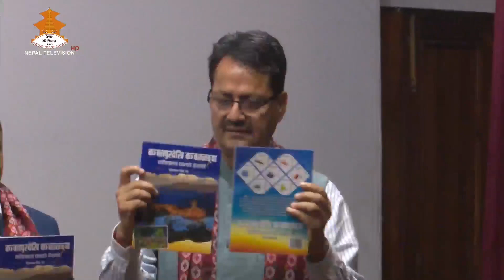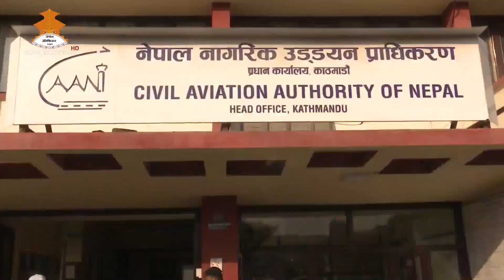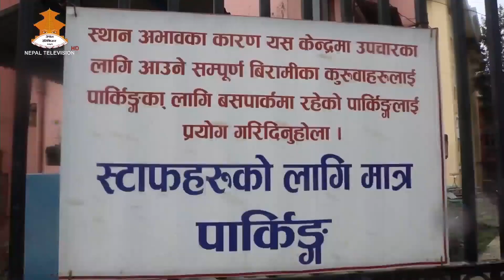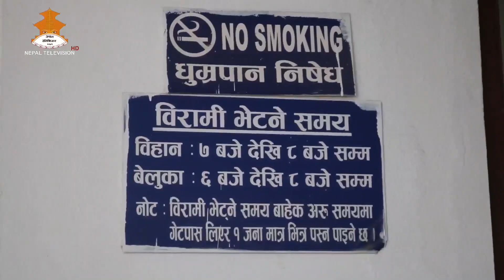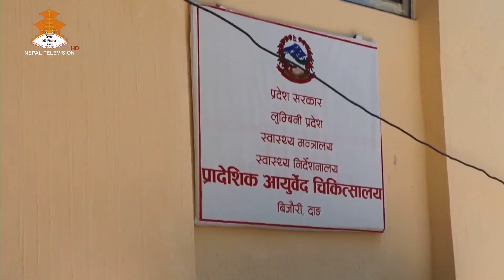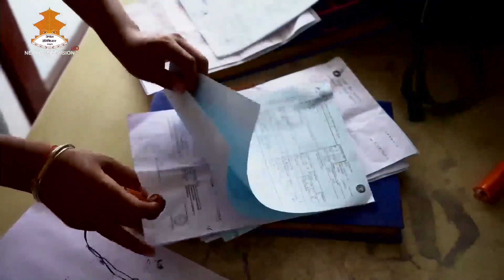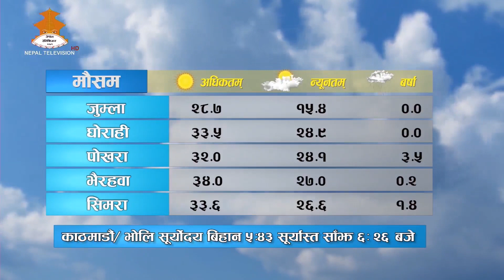दैनिक ८ बजेको समाचार | 8PM NEPALI NEWS | Nepal Television 2080-05-16